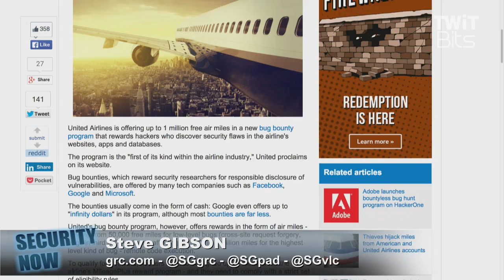Hacking on an Airplane: Security Now 508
Researcher Chris Roberts of One World Labs claims he gained access to an airplane's system and was even able to control the Thrust Management Computer while in flight.